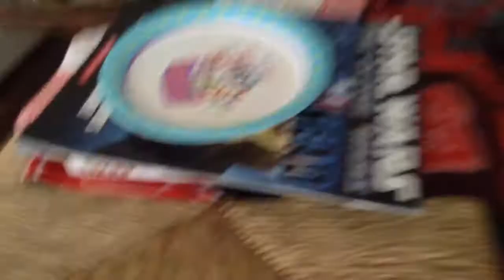Me and JT built a fort